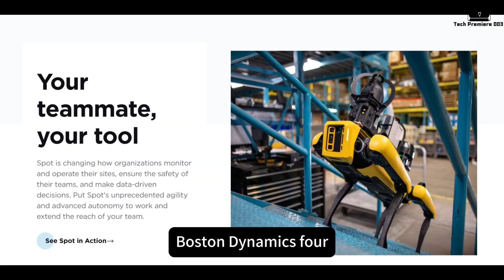Which humanoid robot can do more for humans?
The Robot War Has Officially Begun — And It’s Not Elon Musk Leading It！She’s Not Human… But She Might Replace You Sooner Than You Think！She Flips, She Learns, She Fights — And She’s Not Human. They Dance Like Us, Learn Faster Than Us… And Now, They’re Coming